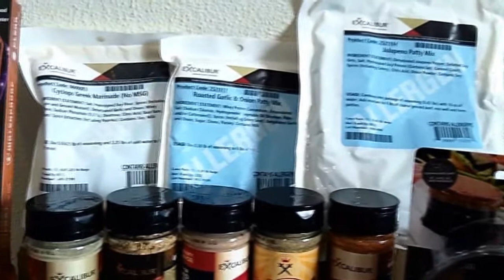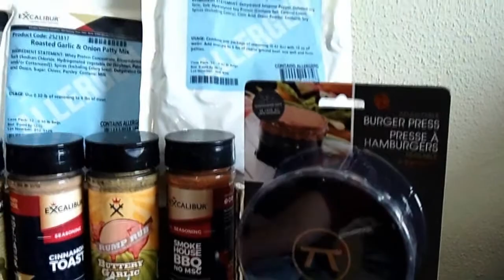Segment 1 S5E33 ornamental grasses, -The Gardening with Joey and Holly Radio show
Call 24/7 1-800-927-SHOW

In show 33 of season 5 Joey and holly Talk about

Segment 1 ornamental grasses